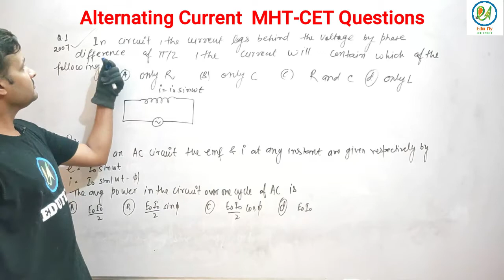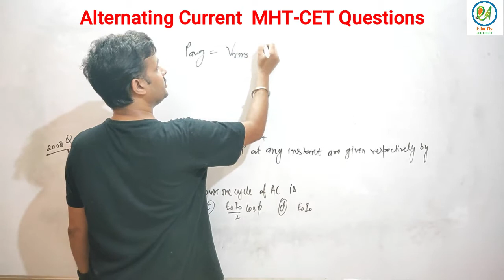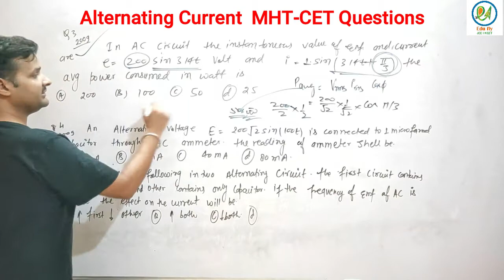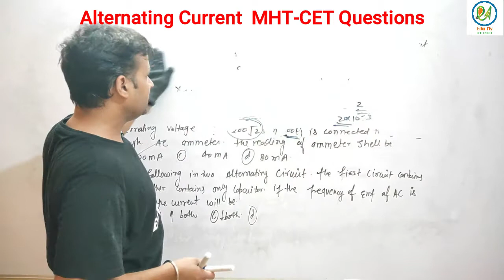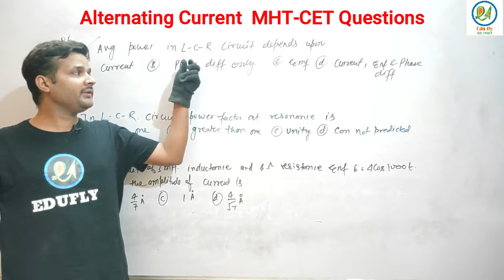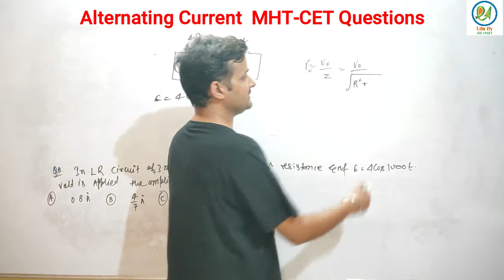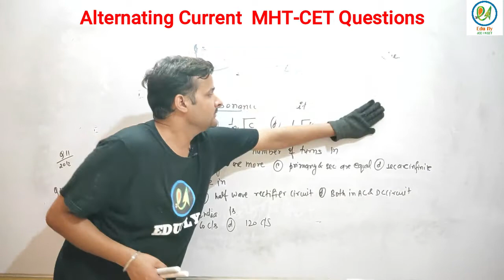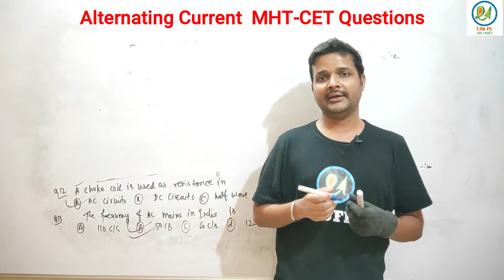AC Circuit| Maharashtra Board | MHTCET 2021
basic concept|online education|latest news neet|latest news jee mains|jee main 2021|jee mains2021|neet 2021|neet2022
Edufly JEE-NEET is an online platform for the preparation of engineering and medical entrance exam.This channel provides free education on youtube to all the students.The mentor of this channel will provide you best education.For 11th and 12th preparation along with state board,engineering and medical exam you can visit our channel. Online education for IIT JEE and NEET preparation.
1.JEE MAINS Preparation online
2.Online NEET preparation.
3.Previous year question paper discussion
4.Best strategy to prepare online entrance exam for JEE and NEET .
5.Crash course for JEE Mains and NEET Exa.
6.IITIAN educator.